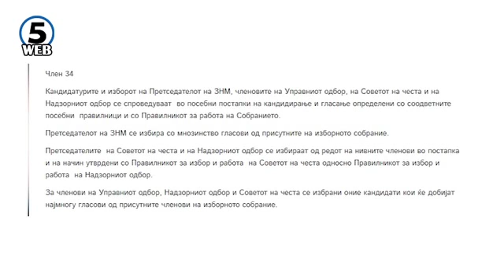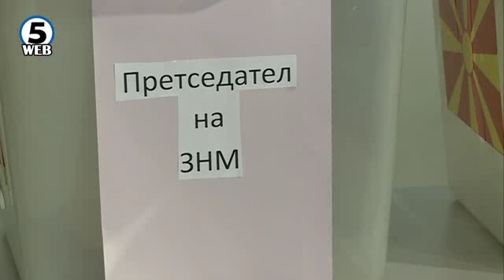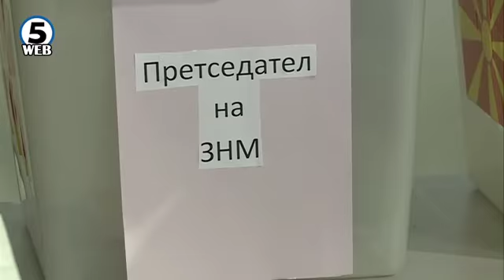Оспорен легитимитет-дали новоизбраниот претседател на ЗНМ го добил потребното мнозинство?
Недостасуваат 2 гласа, нема победник и треба да се оди на ново изборно собрание за избор на нов претседател на ЗНМ, велат правниците за Канал 5.